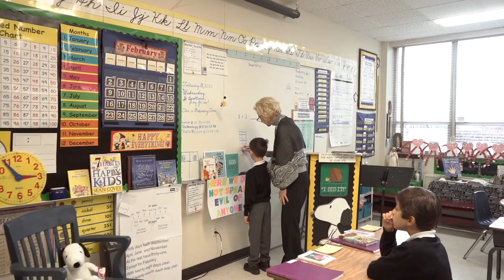The Highlands School Advancement